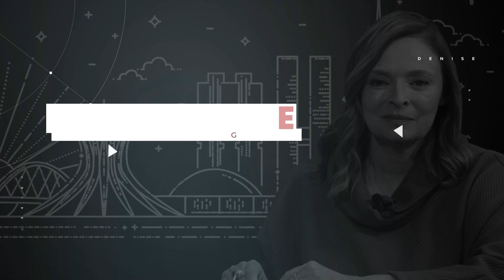A Reforma Ministerial e as pressões políticas – Conta, Denise – Jornal da Vida – 06/09/23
Os bastidores da política com a jornalista Denise Rothenburg.